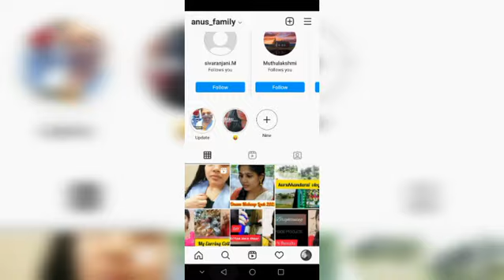Darkcricle சரியாக இது செய்து பாருங்கள் || 💯 Results || How to clear Darkcricle in tamil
App Link::
 Just download the Purplle App and use this exclusive
while placing your first order and get ₹100 discount on your order above ₹599.

Hurry!

Product link ::
The Moms Co. Natural Vita Rich Under Eye Cream (15 g)

home remedies for Darkcricle in tamil
home remedies for Darkcricle intamil
dark circles
dark circles treatment
remove dark circles fast
remove dark circles permanently
remedies to remove dark circles
under eye dark circles
remove dark circles in a day